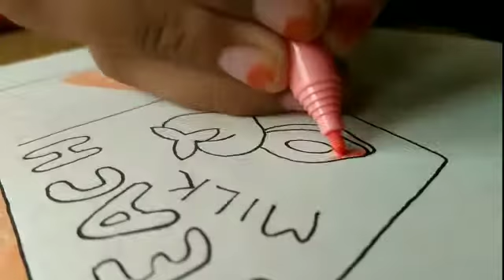aesthetic milk bottle | lofi scene drawing || 30day challenge (Day 6)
Today is my day 6 of 30day challenge, 6 steps close to my goal. I feel pretty motivated and I think my drawing is improving. so, stay tuned to see how much I improve my drawing skill in just 30 days, you can also try this challenge